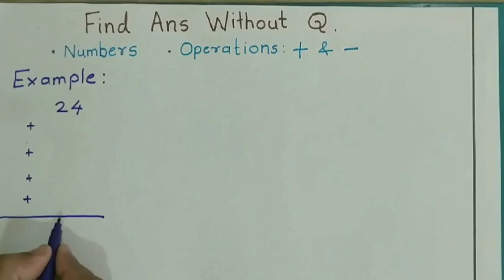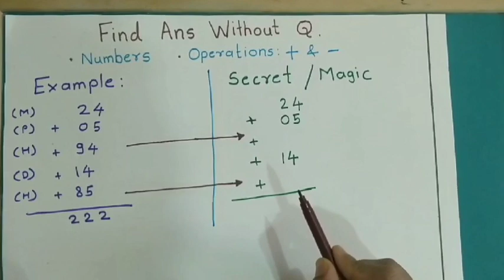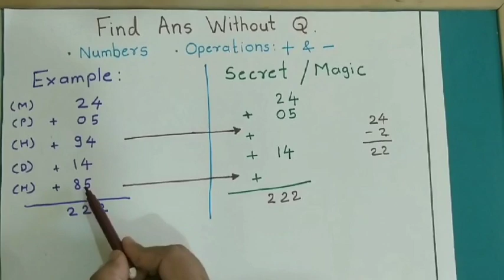Magic Show with Numbers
Finding answer with partial information